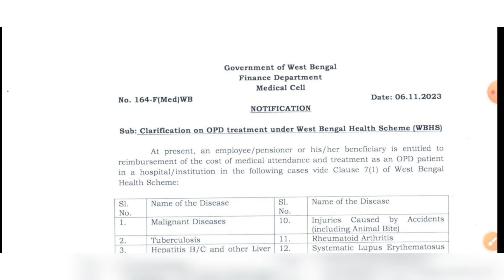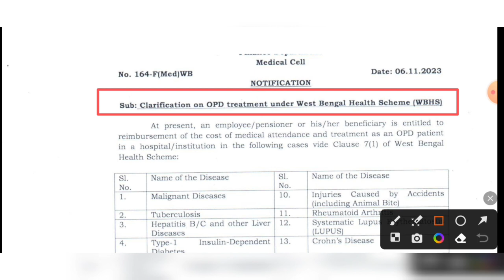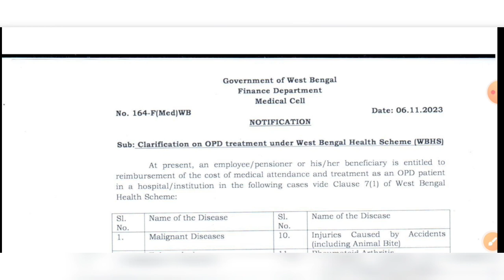অর্ধ দপ্তর রাজ্য সরকারি কর্মীদের জন্য গুরুত্বপূর্ণ নোটিশ জারি করল | WB finance dept new notification